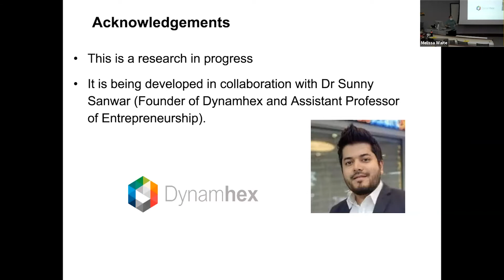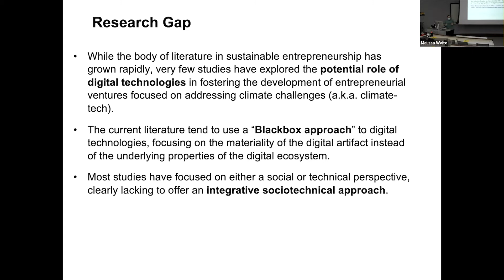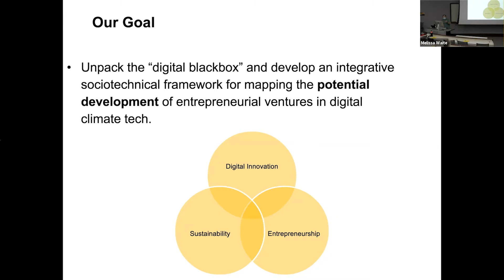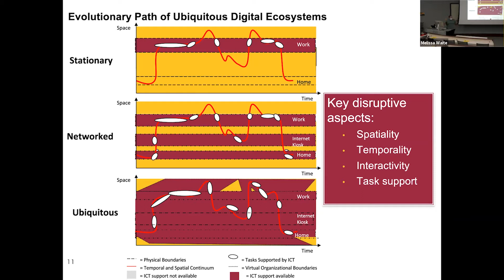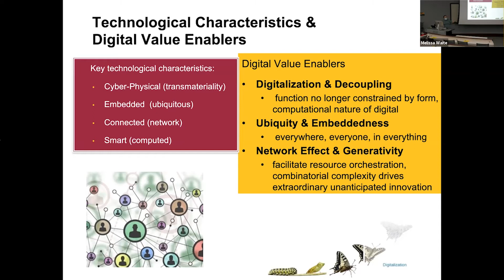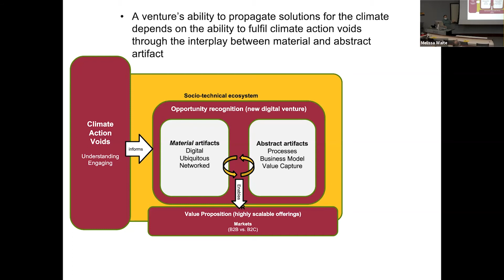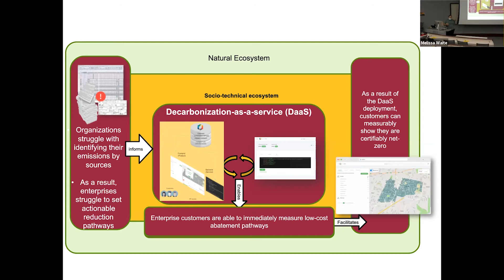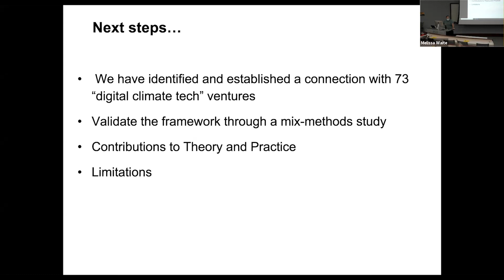Climate Change and Digital Entrepreneurship: Unpacking the digital blackbox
Professor Eusebio Scornavacca gives the first talk in the Fall 2021 Enlihjtenling lunch series - "Climate Change and Digital Entrepreneurship: unpacking the digital blackbox "